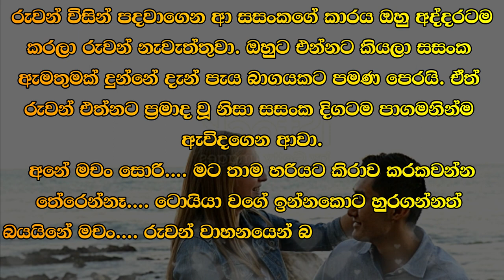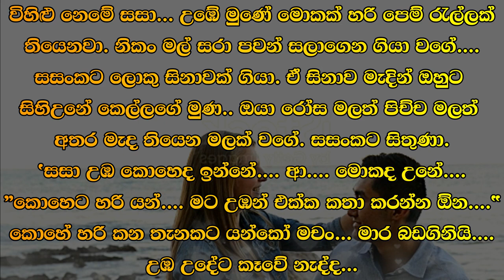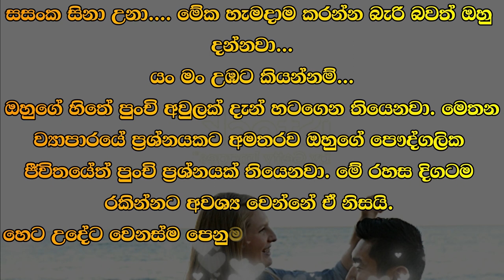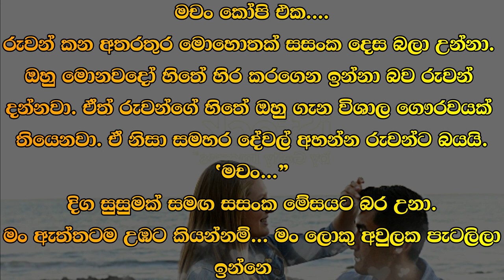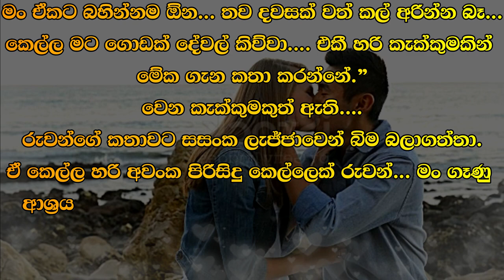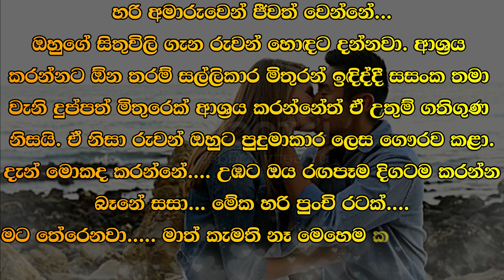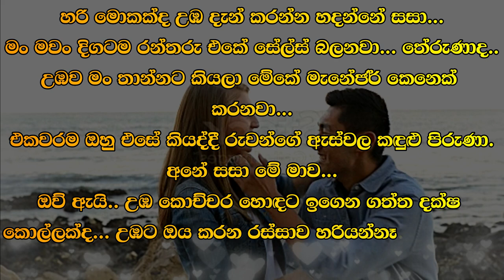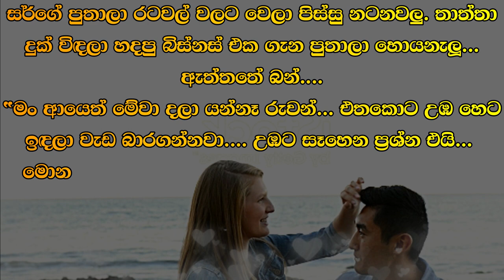Rantharu - රන්තරු - 9 | Written by Mr. Sujeewa Prasanna Arachchi | Sinhala Audio Book | Vish Novels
Time Codes
00:00 Intro
00:13 Love Story
10:32 End